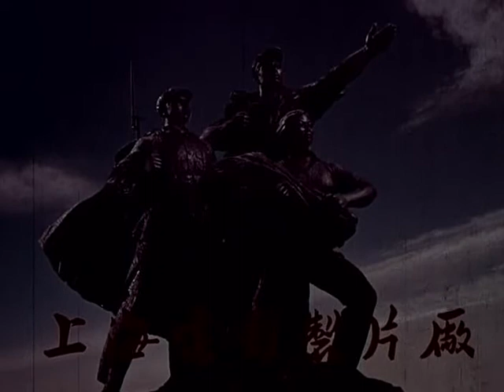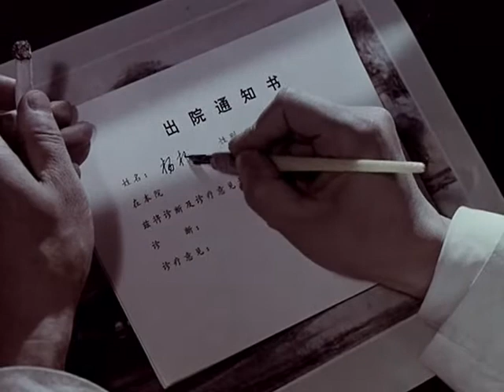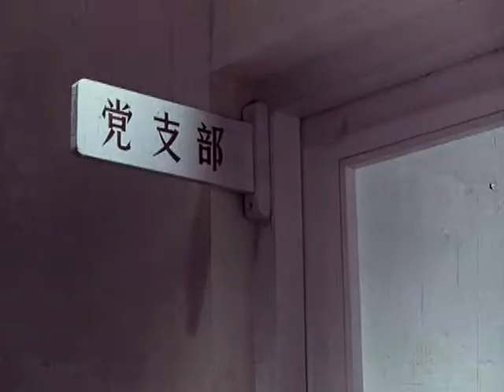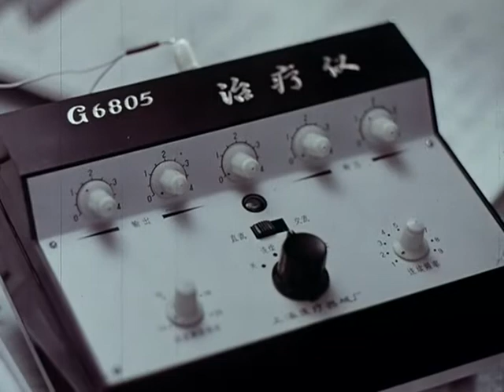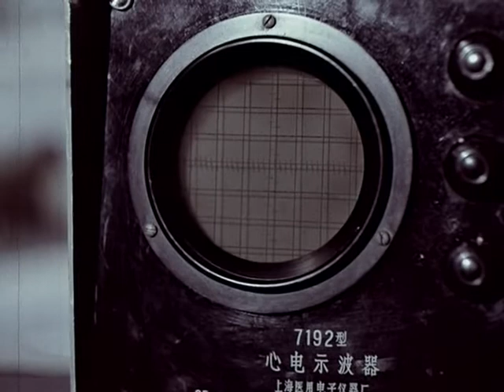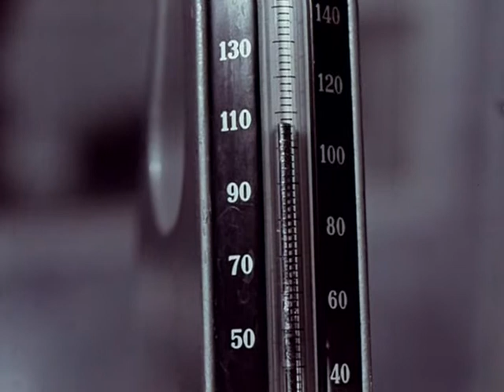文革电影系列043 无影灯下颂银针